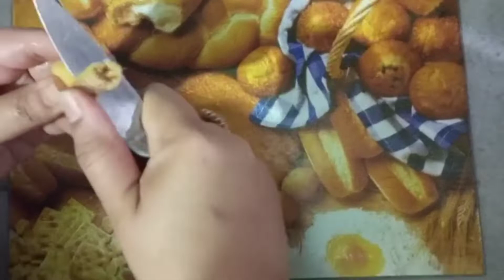Busy Sunday routine|| Soniashahid Shahid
Busy Sunday routine
Sonia Shahid